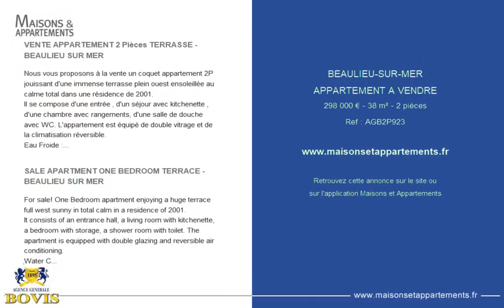BEAULIEU-SUR-MER - APPARTEMENT A VENDRE - 298 000 € - 38 m² - 2 pièce(s)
Référence : AGB2P923

VENTE APPARTEMENT 2 Pièces TERRASSE - BEAULIEU SUR MER

Nous vous proposons à la vente un coquet appartement 2P jouissant d'une immense terrasse plein ouest ensoleillée au calme total dans une résidence de 2001.
Il se compose d'une entrée , d'un séjour avec kitchenette , d'une chambre avec rangements, d'une salle de douche avec WC. L'appartement est équipé de double vitrage et de la climatisation réversible.
Eau Froide : Individuelle
Eau Chaude : Individuelle
Gaz : Non
Climatisation : oui
Possibilité d'acquérir une place de parking en sous sol en sus.

SALE APARTMENT ONE BEDROOM TERRACE - BEAULIEU SUR MER

For sale! One Bedroom apartment enjoying a huge terrace full west sunny in total calm in a residence of 2001.
It consists of an entrance hall, a living room with kitchenette, a bedroom with storage, a shower room with toilet. The apartment is equipped with double glazing and reversible air conditioning.
Water Cold: Individual
Water Hot: Individual
Gas: No
Air conditioning: yes
Possibility to acquire a parking space in the basement in addition.

Cette annonce vous est proposée par l'agence AGENCE GÉNÉRALE BOVIS

|2427232|